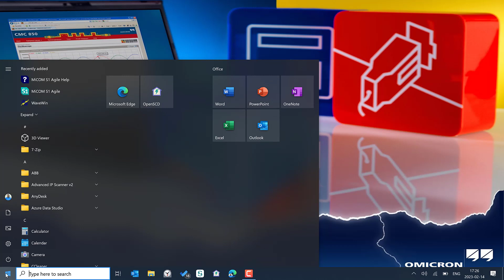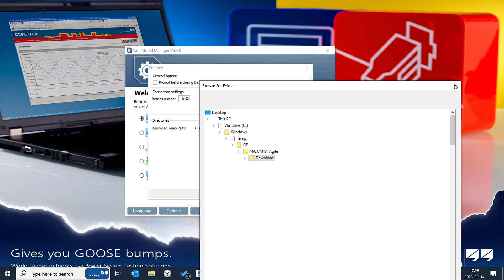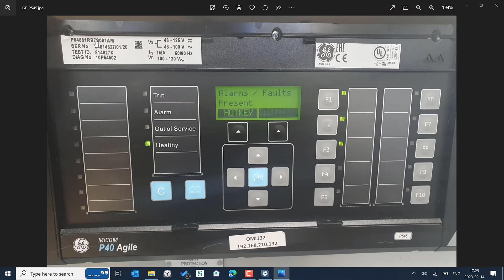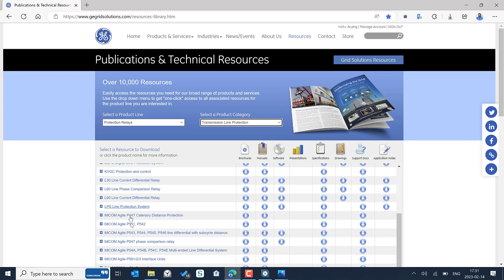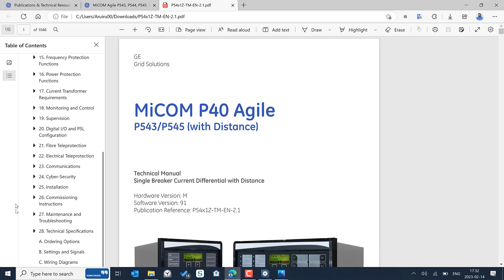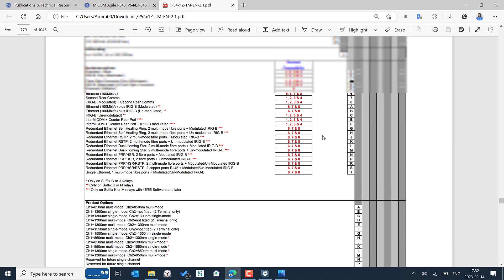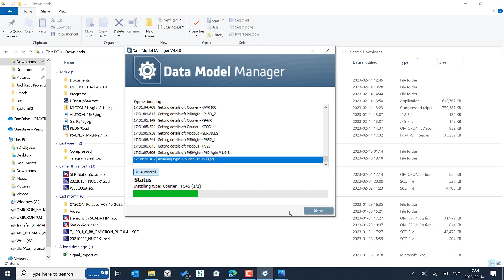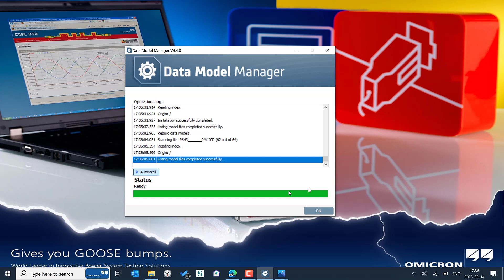How to download the data models for ALSTOM GE MiCOM make relays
GE make IED User Manuals,